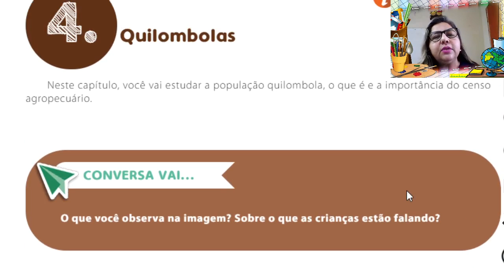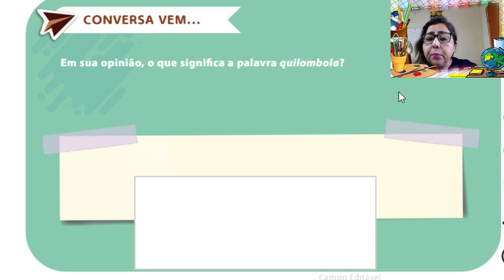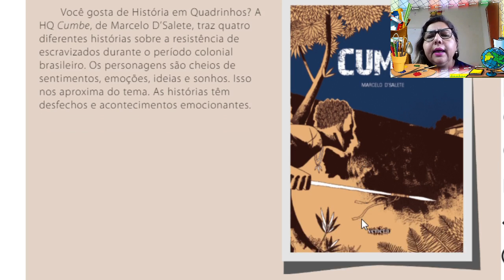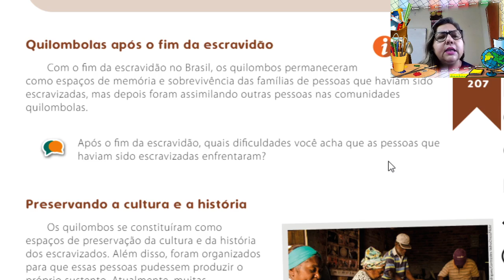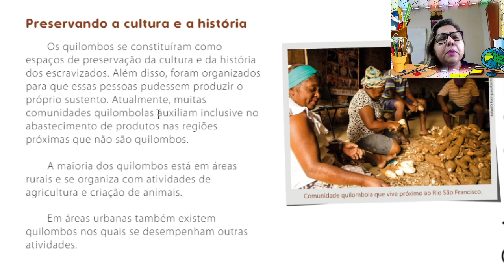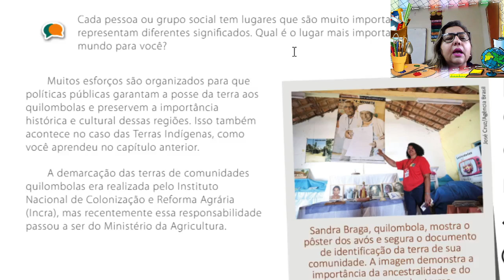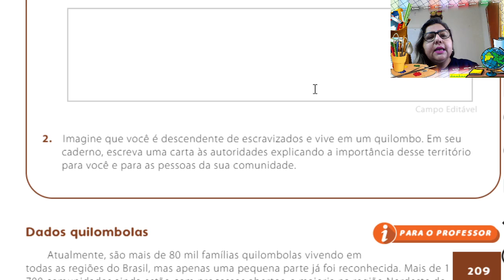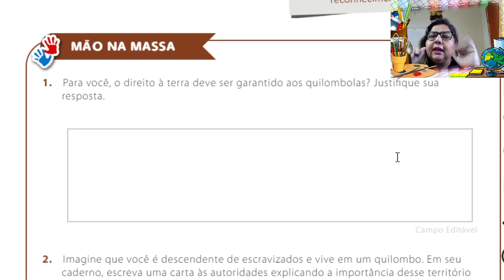9ª AULA DE GEOGRAFIA 4º ANO LIVRO 2